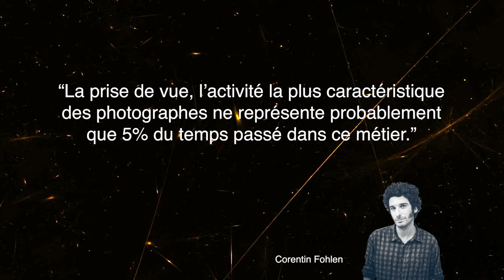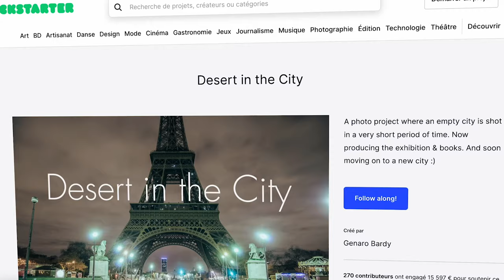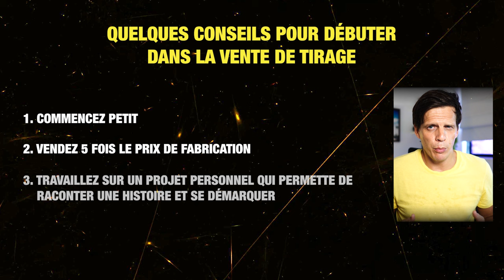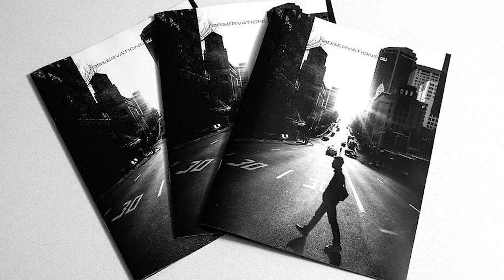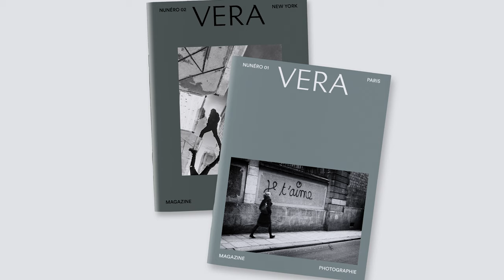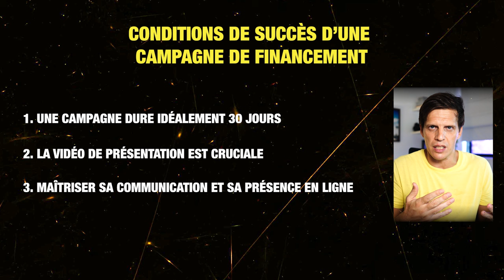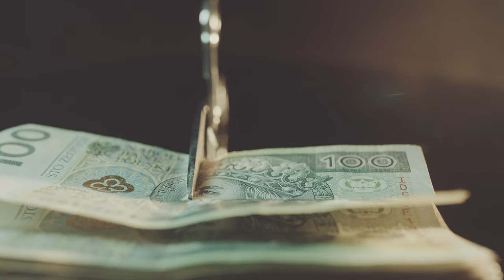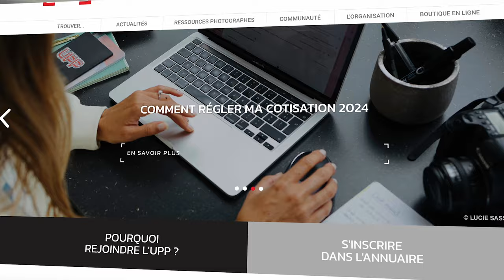Comment Vendre sa Photographie : Secrets & Stratégies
De l'Idée à l'Expo : Votre Projet Photo en Action

Dans cette vidéo, nous explorons les réalités du métier de photographe, un domaine où la prise de vue ne représente qu'une fraction minime du travail quotidien. Je partage mon expérience personnelle, illustrant comment j'ai navigué à travers les incertitudes du marché et des médias en déclin pour transformer ma passion en une carrière viable. Vous découvrirez huit méthodes éprouvées pour vendre vos photographies, des techniques que j'ai affinées au cours de douze années de pratique professionnelle. Que vous envisagiez de vendre des tirages, de vous lancer dans la photographie comme service, ou d'explorer d'autres voies créatives, cette vidéo offre des enseignements précieux et concrets pour chaque photographe aspirant à vivre de son art.

0:00 Introduction
2:23 Mon projet Ville Déserte
3:44 1. La Photographie comme Produit
3:57 1.a Vendre des Tirages
6:01 1.b Les Zines
8:16 1.c Le Livre Photo
11:16 1.d La Photo Stock
11:33 2. La Photographie comme Service
12:41 2.a Les Événements
15:26 2.b Les Portraits
15:49 2.c La Photographie Commerciale
16:50 Les tarifs
18:11 2.d La Vente aux Médias
21:07 de l'idée à l'expo

Rome Wasn't Built in a Day by Morcheeba,  License ID: oEBavMJ918J